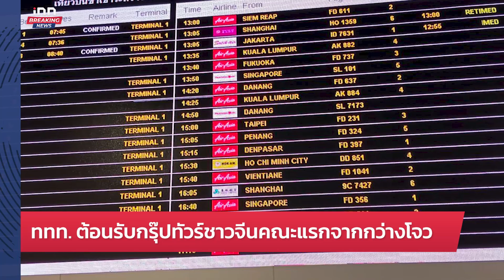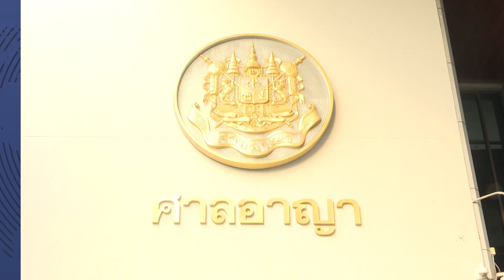“วิษณุ” โยน กกต.ถามศาลรธน. มึนนับต่างด้าวทำไม : 06-02-66 | iNN Breaking News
“วิษณุ” โยน กกต.ถามศาลรัฐธรรมนูญ นับต่างด้าว รับยังไม่หารือเรื่องเลือกตั้ง คาดช่วงปลายเดือนหลังแบ่งเขตเสร็จ เชื่อภิปรายทั่วไปคงไม่ต้องเช็คองค์ประชุม เพราะไม่มีการลงมติ

- นายกฯ ไม่ห่วงซักฟอก
- ททท. ต้อนรับกรุ๊ปทัวร์ชาวจีน
- นายกฯ ปลื้ม ไทยเป็นจุดหมายนทท.จีน
- สอท. นำกำลังค้นโกดัง เบนซ์ เดม่อน
- ทนาย นอท ฟังคำไต่สวนของศาลอาญา